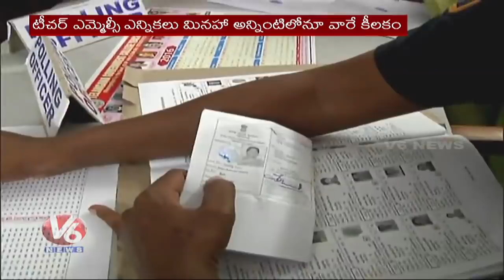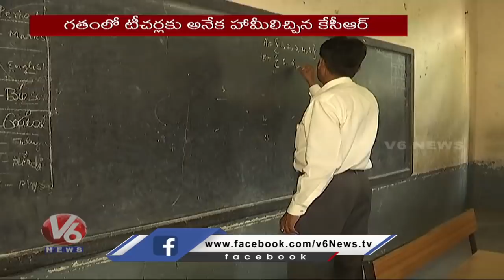చరిత్రలో తొలిసారి ఎన్నికల విధులకు దూరంగా టీచర్లు | V6 News